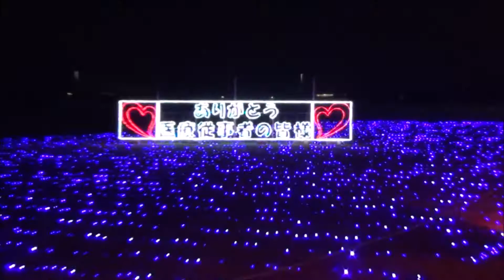おおたイルミネーション2020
公園東エリア斜面一面の花畑に装飾を行うとともに、中央芝生広場に迫力あるお城のオブジェを配置、また今年は新たに芝生広場北の法面一面を装飾しました。